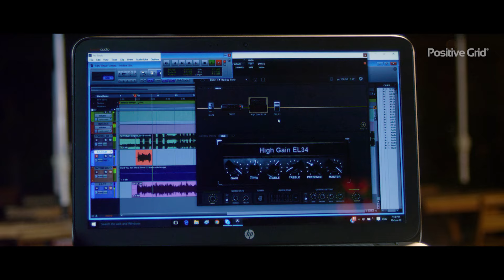(POSITIVE GRID) Hedras - Virtual Tangles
To learn more and download the Lead preset I made for POSITIVE GRID please

Don't forget to check my latest guitar project to support the guitar community in my hometown Guatemala City.

SUPER COLA

Booking and Management:
Hedras Ramos Sr.

for letting us use their facilities in the beautiful Antigua Guatemala, Guatemala.